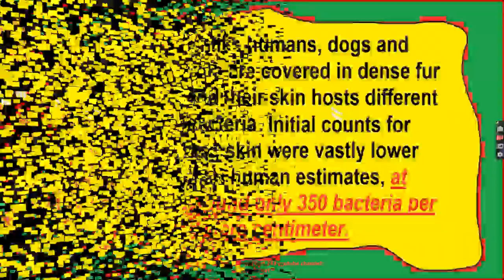Celebrities With Their Adorable Pets Part 243/Camera